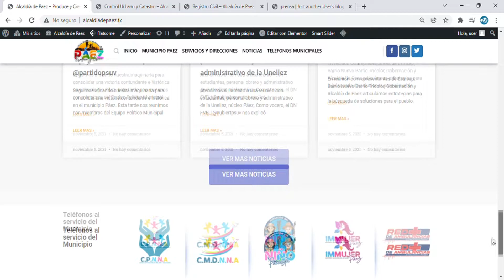Alcaldía cuenta con página web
Fue presentado oficialmente la página web de la Alcaldía del Municipio Páez.

Un portal que, según palabras del alcalde Rafael Torrealba, viene a traer al municipio al siglo XXI con la digitalización de los proyectos administrativos, la interacción directa con la población y la proyección de información oportuna de la gestión.

En una primera fase, el portal estará disponible a través de y posteriormente será llevada al dominio gob.ve

Asimismo, el mandatario municipal explicó que los módulos de trámites se van a ir habilitando de forma progresiva, comenzando con Registro Civil.

De esta manera, se da inicio a los proyectos que en el área tecnológica han sido planteados en el plan 180 Días Páez.

¡Rumbo a la ciudad digital!